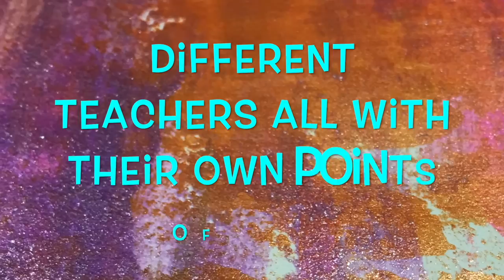My Year 2017 Promo 2